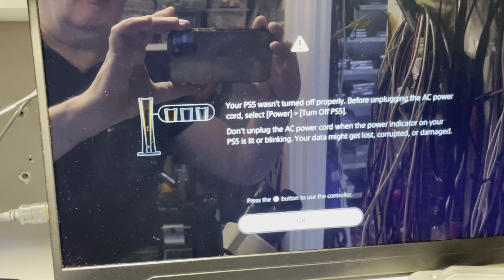PS5 HDMI port replace, part 3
Raw video. Can be edited in the future